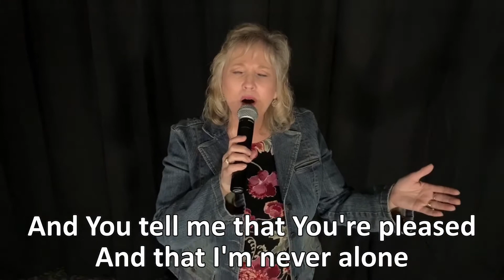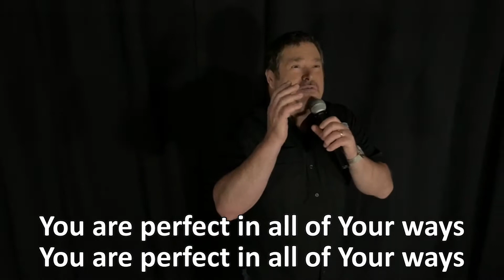Hosanna! Mar 27- Apr 3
Join us to discover the origin of the word "hosanna" and the events surrounding the first Palm Sunday.